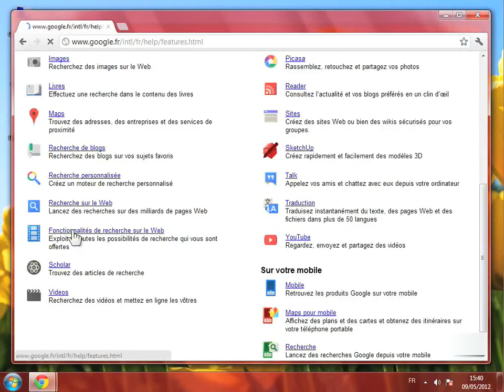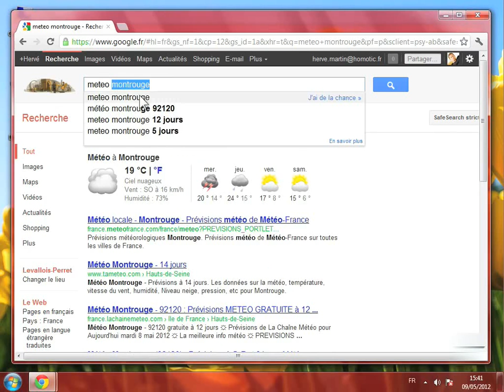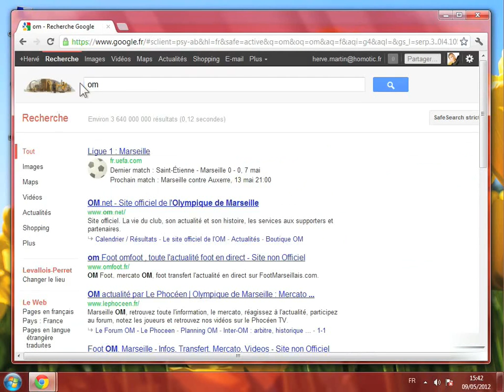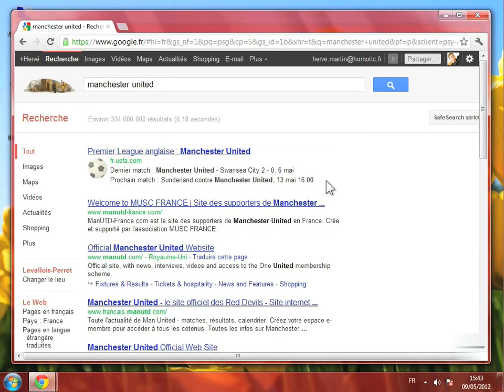Rechercher des infos pratiques sur Google